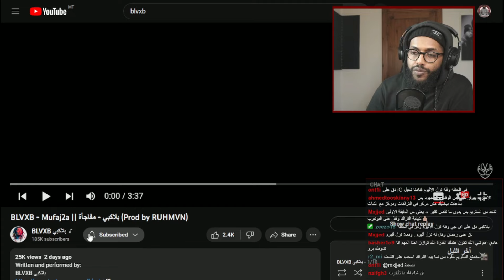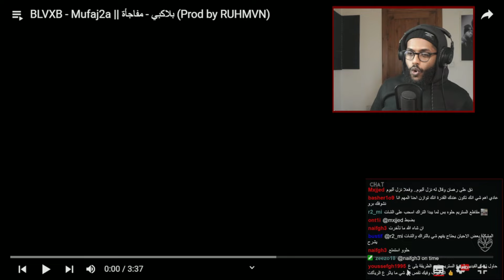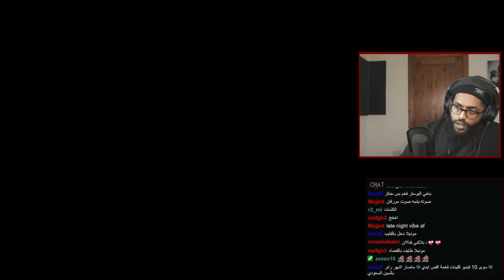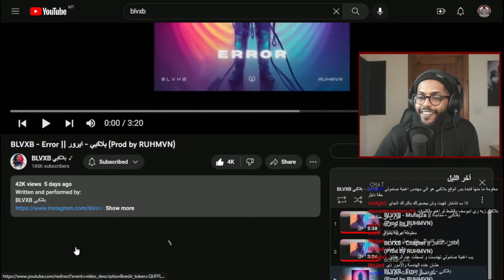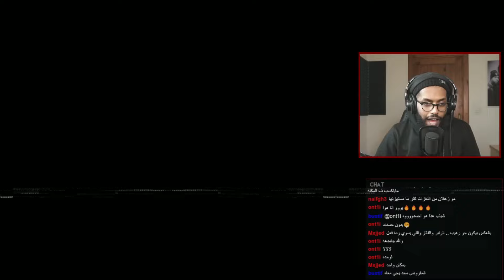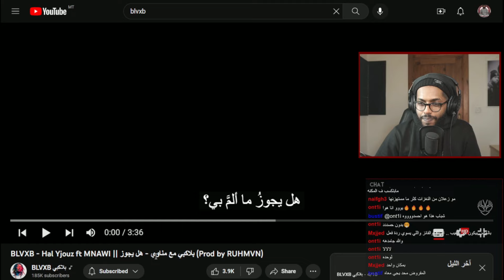Reacting To BLVXB A5R ALAIL👨🏾‍🚀 | فيديو مطوَّل ⏳| أول أربع تراكات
إيش التراكات الثانية اللي تنصحوني اسمعها؟
👇🏽سمعوني تحت فالتعليقات

Intro: 00:00
مفاجأة : 01:09
تشابتر:  06:45
ايرور: 14:36
هل يجوز: 18:15